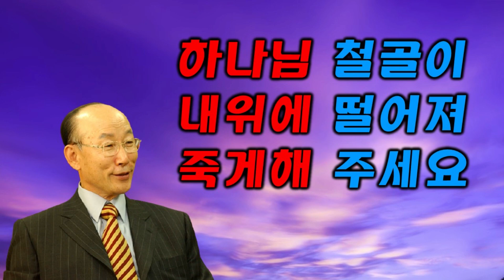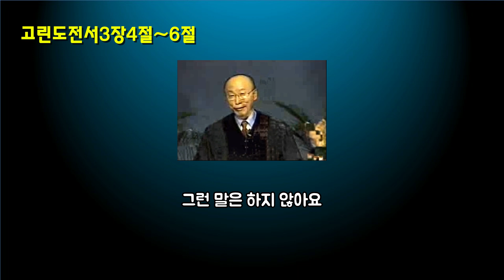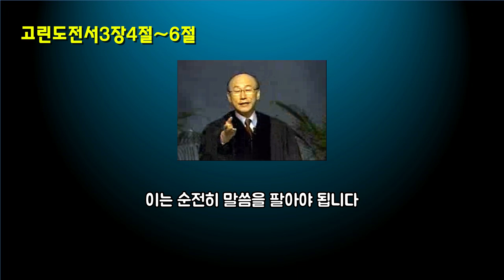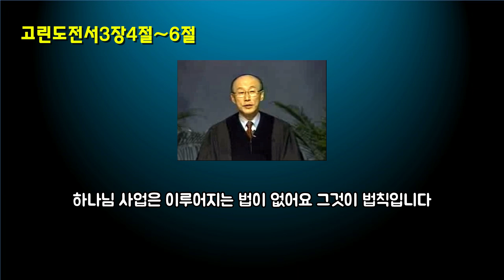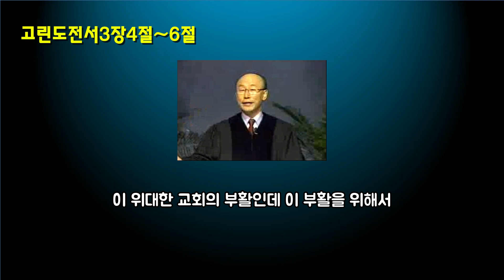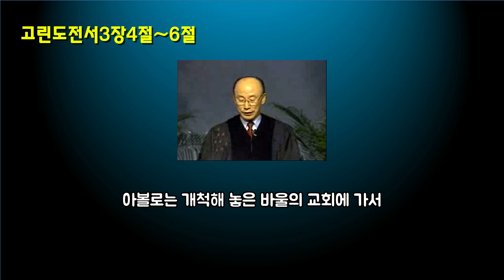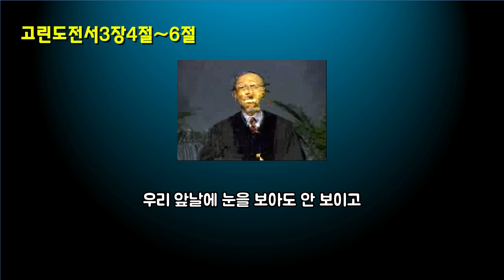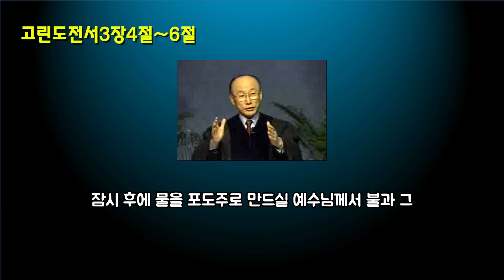조용기 목사의 든든한 언덕은 최자실 목사였다/교회개척은 십자가로 심령을 파는 것과 같다/ 매사에 하나님의 때가 있다